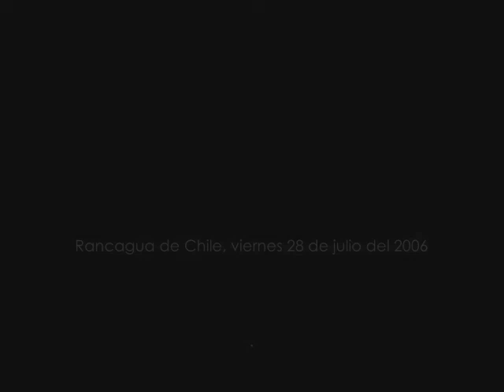Yo Opino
Diaalogos ciudadanos entre las autoridades de la sexta region ylos jovenes.